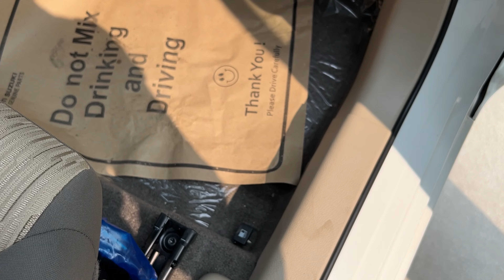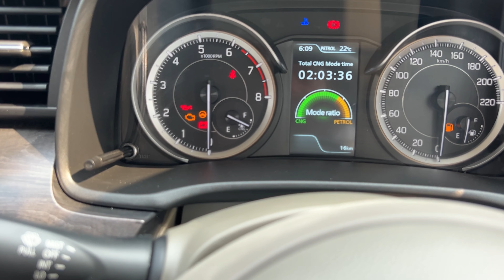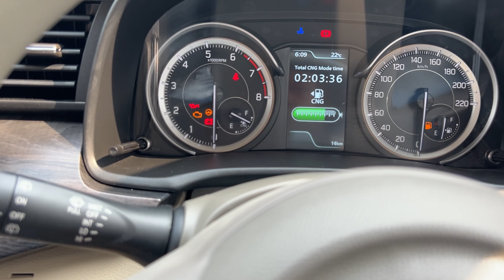Maruti Suzuki Ertiga ZXi Optional CNG 7 Seater 😳 Maruti Ertiga 2024